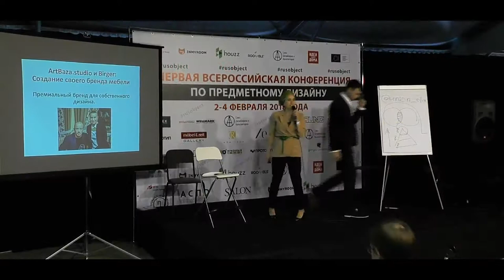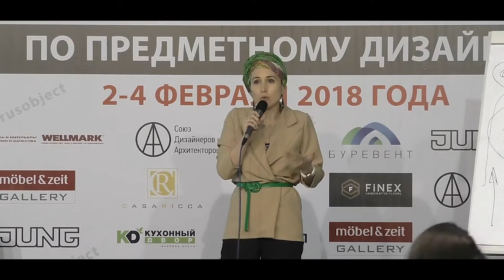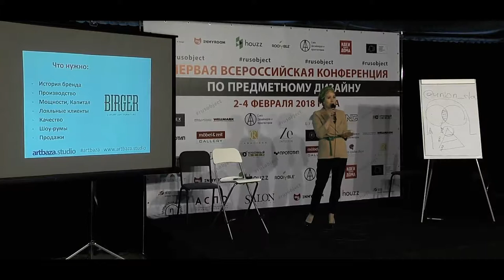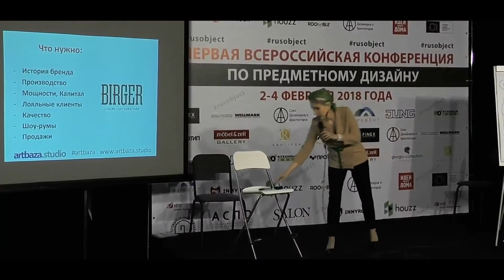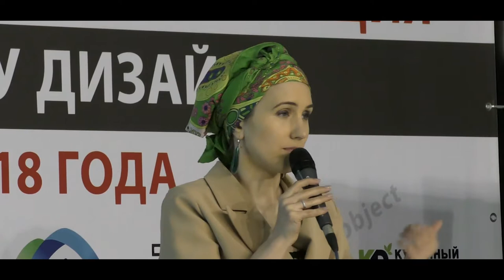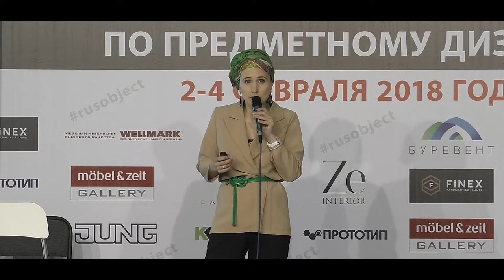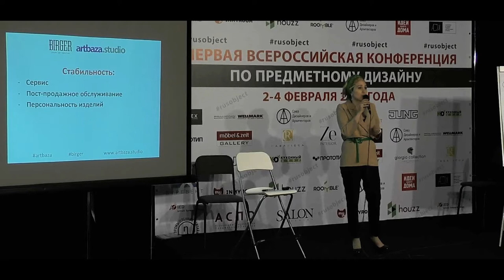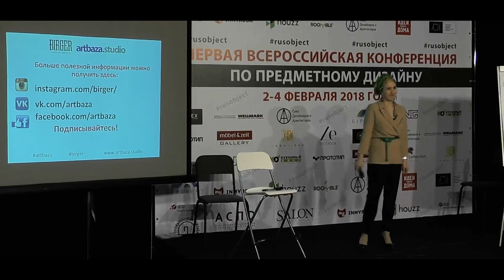Вероника Ковалёва - Премиальный бренд мебели Birger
Тема: Премиальный бренд мебели Birger.
Спикер: Вероника Ковалева
- Руководитель проектного отдела artbaza.studio
- Эксперт передачи "Идеальный ремонт" на Первом канале
- Второе высшее образование получила во Франции
- Ведущая мероприятий и телепередач о дизайне
- Выступает спикером на многих международных выставках таких как "MosBuild», «Batimat» и других
- Читает курс авторских лекций для дизайнеров
- Ведет передачи о дизайне и архитектуре. Приглашенный спикер на международных выставках и других мероприятиях.